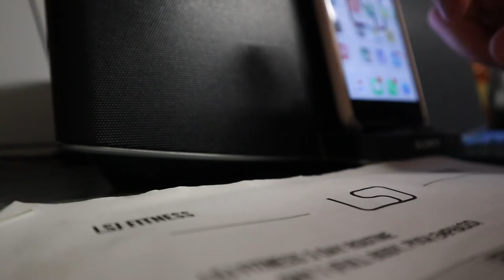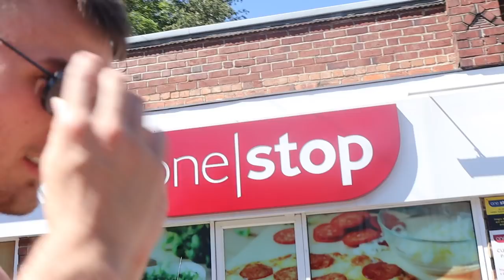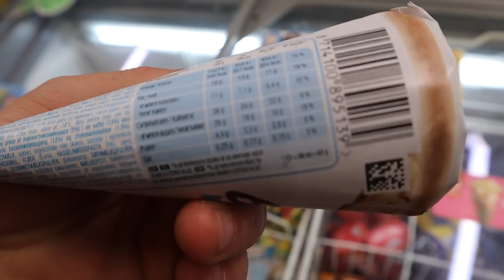CHEATING ON MY DIET - Nando's and Ice Cream CHEAT DAY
Have you ever denied yourself a chocolate bar on a diet? Never had a Nando's because it's too "fattening" ..? Nah, me neither to be fair, here is why I enjoy foods like this and still manage to comfortably lose weight!